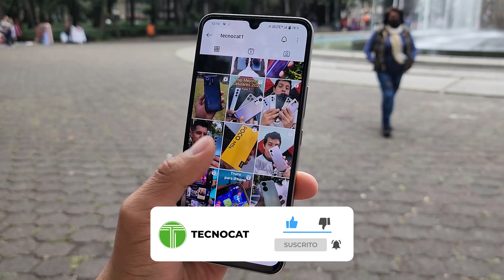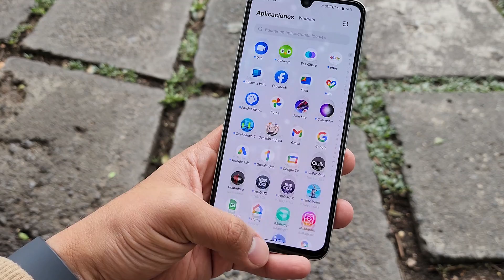VIVO V25 Pruebas de Camara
VIVO V25 review camara  , probamos la cámara de VIVO V25  y estos son los resultados de la camara frontal, camara macro, camara lenta VIVO V25 test de camara, VIVO V25 test de cámara review español